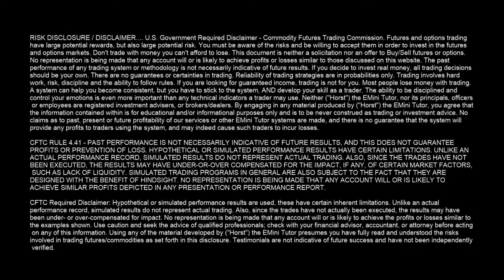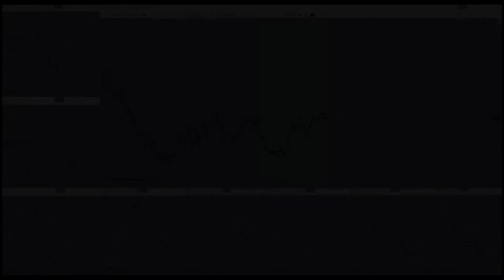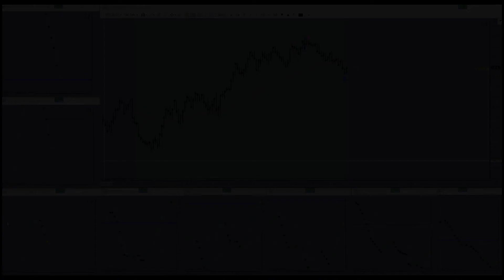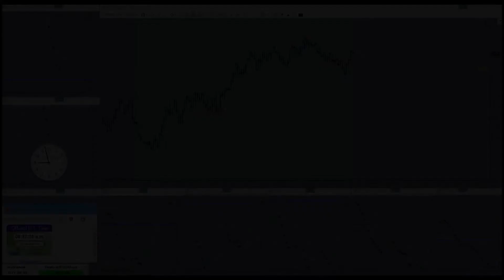Sometimes You Just Get A Lucky Exit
Sometimes You Just Get A Lucky Exit. Horst Trades RTY June 18th, 2020. How much time do you spend sitting in front of your computer trading EMini Futures on an average day? Possibly even “trend trading”? Trading all day long is a sign of confusion and imminent near-term account failure.